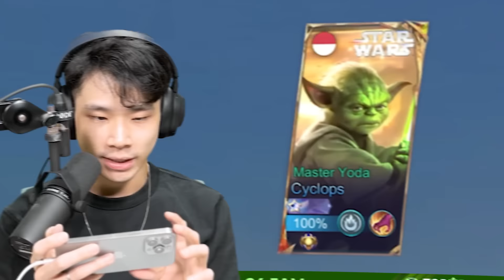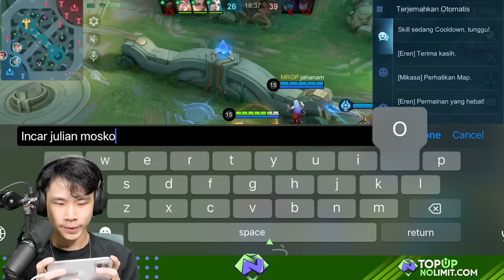Review Skin Cyclops Star Wars Rp1,000,000 (Mobile Legends)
Pakai kode NINJA